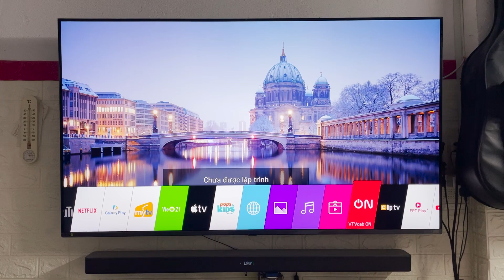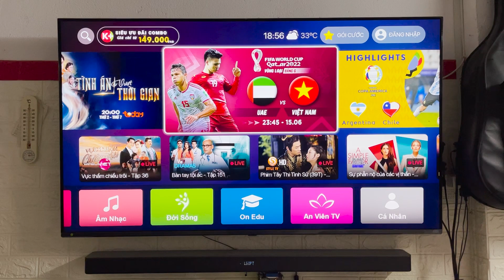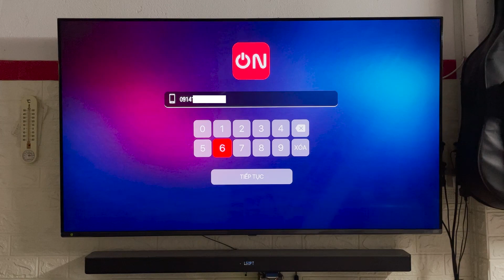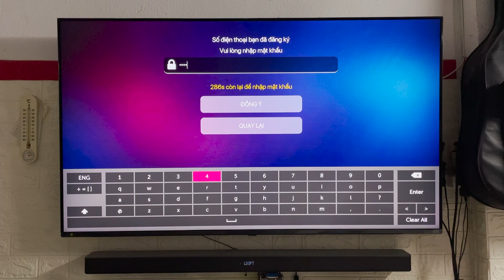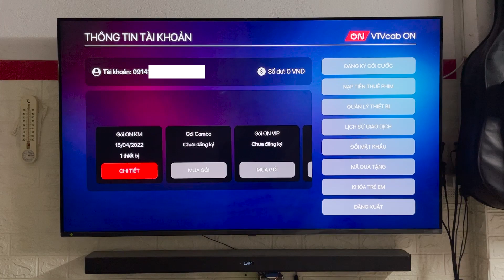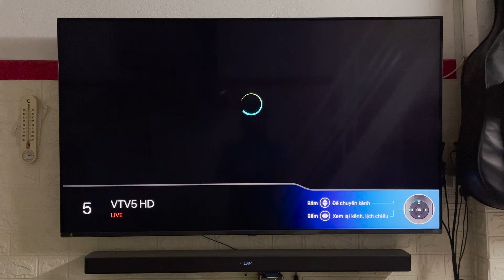Hướng dẫn xem Euro 2021 miến phí trên VTV3 HD và VTV6 HD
Xem các trận đấu của đội tuyển Việt Nam vòng loại World Cup 2022